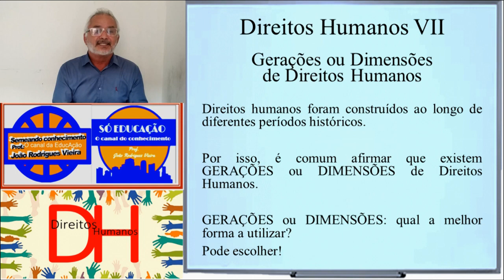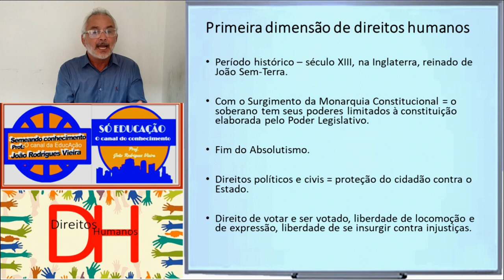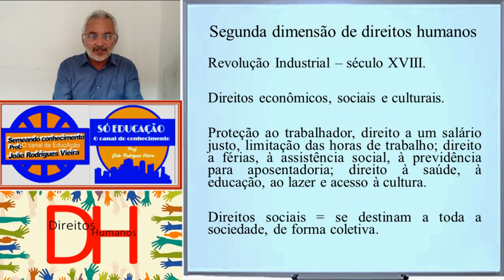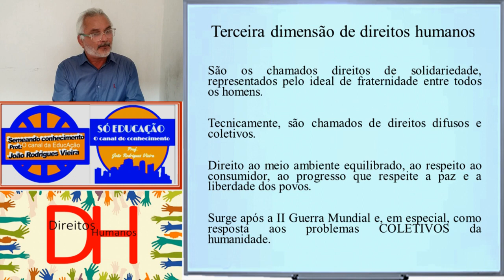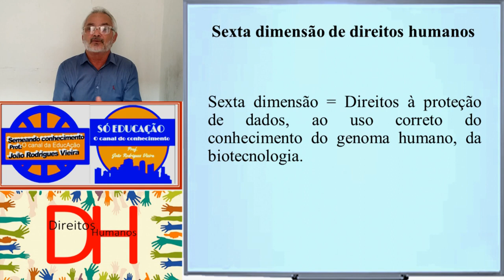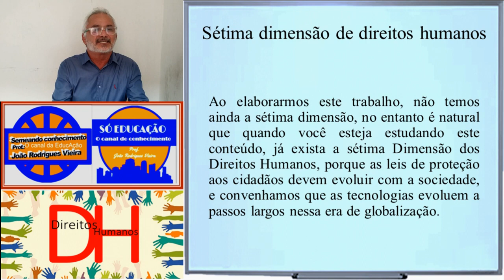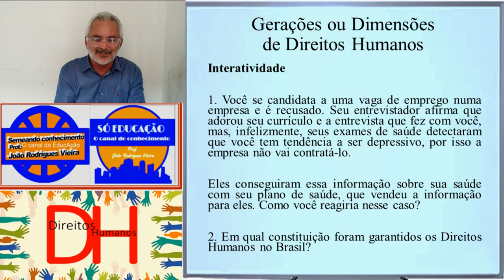Direitos Humanos Aula 7